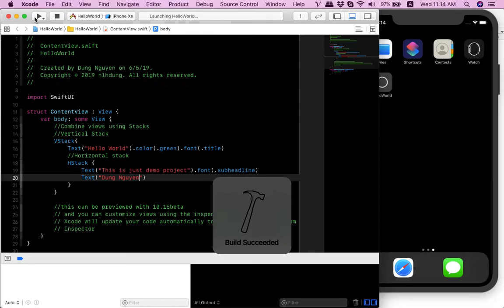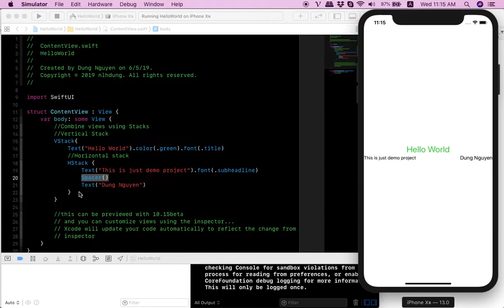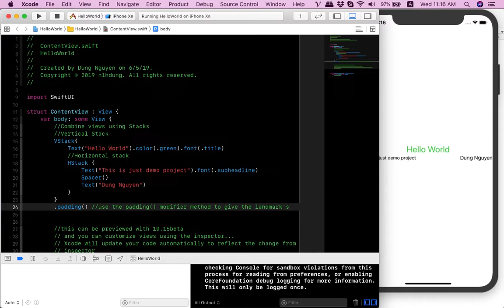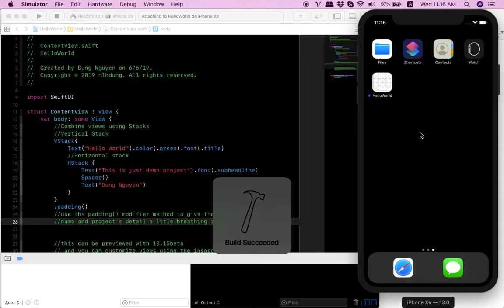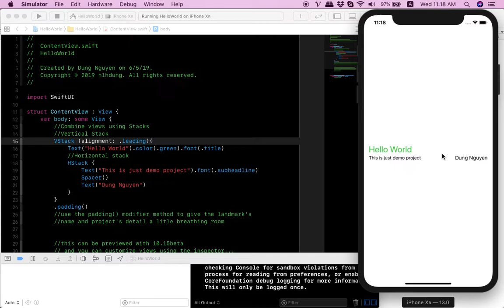003. Combine Views using Stacks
SwiftUI - Combine Views using Stacks
Combining and embedding multiple views in stacks, which group views together horizontally, vertically, or back-to-front